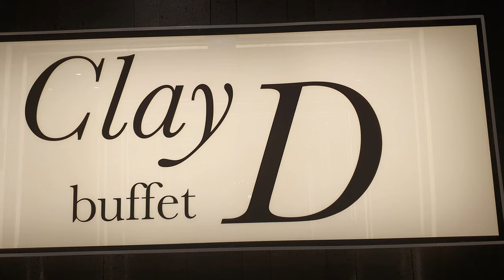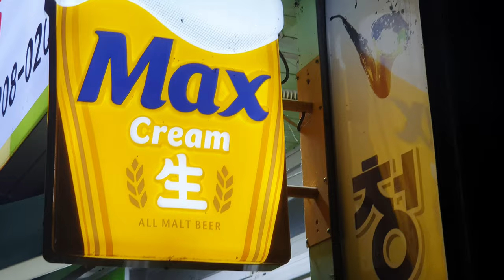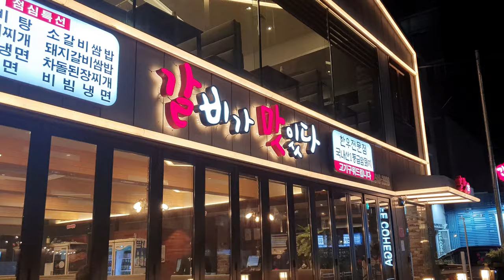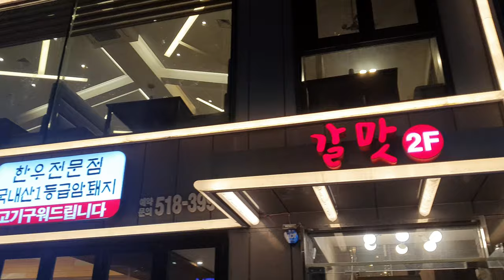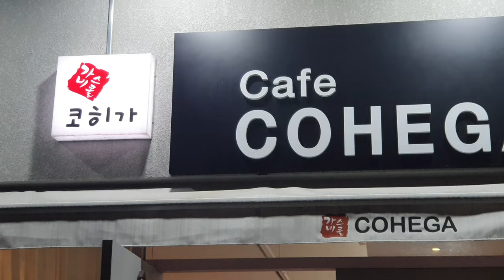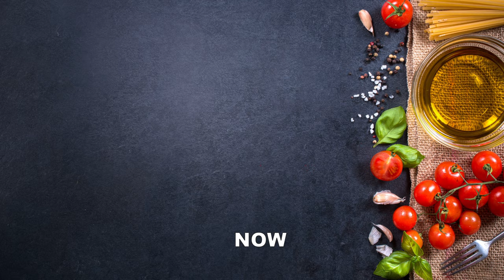4K 💥UHD various 🇰🇷KOREAN FOOD 🦪🍹🦐 🍜🍣🥘 collection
4K Ultra HD | Introducing various 🇰🇷KOREAN FOOD 🦪🍹🦐 🍜🍣🥘